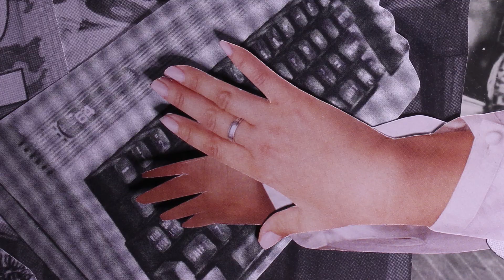Tight Pants Ultra Bold (Stop-Motion Animated Short for Hellavision "Earth")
Georgie discusses a bubble font he designed and released himself -- to no acclaim.

A zero-budget multiplane cutout short inspired by my teenage exploration of digital spaces during the height of the Geocities era. Shot on a living room floor in Glendale, CA. Made for Hellavision Television's "The Earth Episode", 2023.

CREDITS
Directed by Dave Merson Hess and Justin Taber
Dave: Script, Visual Development, Puppet Rigging, Animation, Compositing
Justin: Producing, Visual Development, Puppet Rigging, Sound Design
Voice of Georgie: Peter Steineck
Spanish translation & subtitles: mariano gg
Credits Music: The Strangelet Disasters
Special Thanks: Matt Lieberman